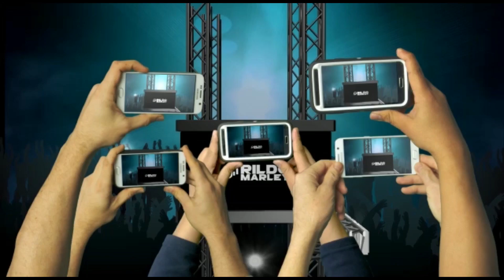FORROZÃO VIRTUAL VOL 04 CD ANTIGO |CANAL DJ RILDO MARLEY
LINK PARA BAIXAR ESSE CD:

SE VOCÊ NÃO ESTÁ DE ACORDO COM O SEU CONTEÚDO AQUI NO CANAL ENTRE EM CONTATO ATRAVÉS DO E-MAIL SOLITANDO A REMOÇÃO DO SEU CONTEÚDO, SERÁ REMOVIDO IMEDIATAMENTE

                    |CANAIS PARCEIROS|